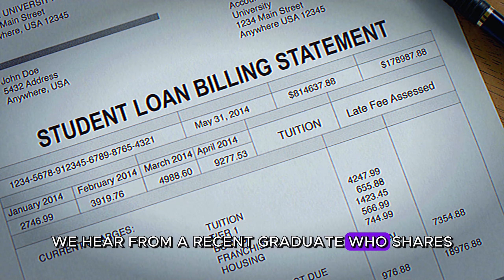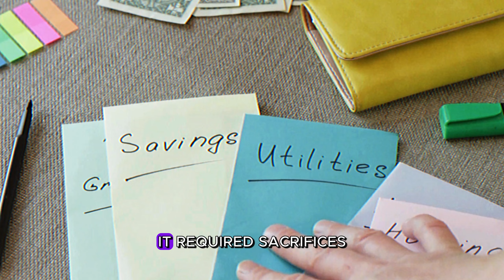The Debt Dilemma: Insights from Gen Z and Millennials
From student loans to credit card debt, hear firsthand accounts from young adults navigating the financial challenges of today's world.
Discover the impact of debt on mental health and career decisions, and learn how some are breaking the cycle and taking control of their finances. Together, let's empower the next generation to build a brighter financial future.